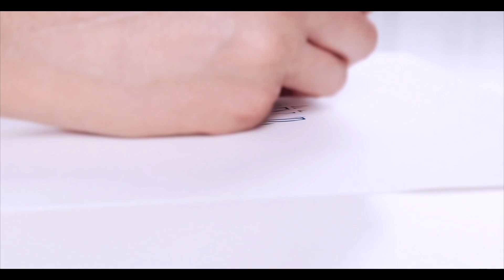Dra. Adriana Torres (Visitas a la sala de urgencias y emergencias)